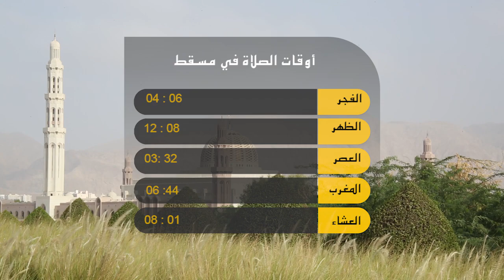عمان اليوم - أمطار متفاوتة الغزارة على أجزاء من السلطنة